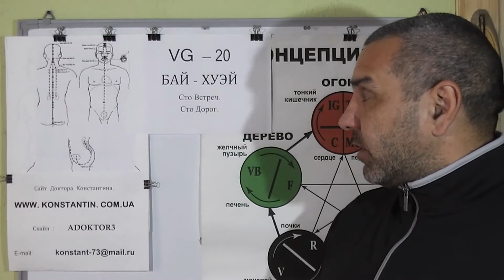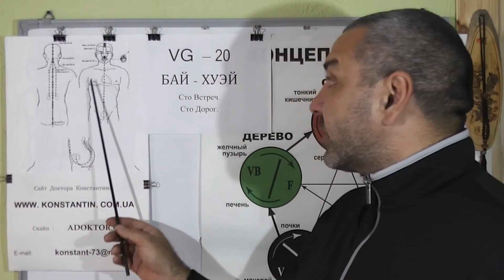Лечение Эпилепсии. Точками акупунктуры.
Помощь точками Акупунктуры и 12-ти Меридианами в лечении болезни Эпилепсии. Видеостудия иглотерапевта Доктора Константина.